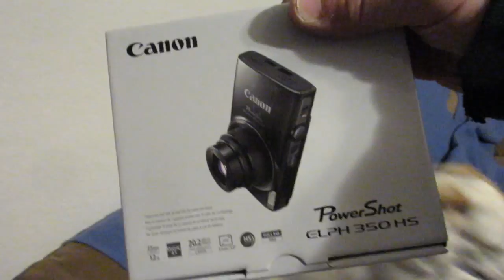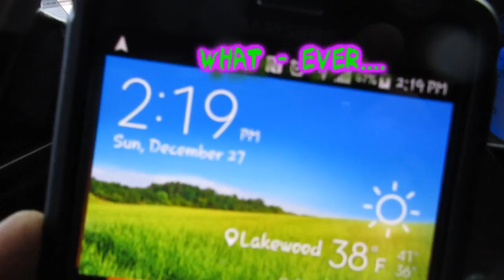Contested Recovery!! [Day 1883 - 12.27.15]